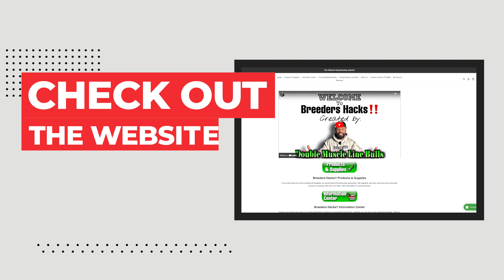How to choose the right veterinarian as a dog breeder!￼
In this episode of Breeders Hacks‼️ Choosing the right veterinarian is crucial for any dog breeder looking to ensure the health and well-being of their breeding dogs. In this comprehensive video, we dive deep into the essential factors that every dog breeder must consider when selecting a vet. From understanding the specific needs of breeding dogs to recognizing the signs of a truly reputable veterinary practice, we cover it all!

It’s important to look for:
- The key qualifications and experience from the vet
- assess￼ a vet's knowledge of breed-specific health issues
- eager for￼ a long-term relationship with you

Whether you're a new breeder or have years of experience, this video will provide you with the insights needed to make an informed decision that will benefit your dogs' health and your breeding program.

Your journey to becoming a better breeder, Make sure to visit our information center 📚 on our website for all our information and charts/Dosages & also follow us on Instagram and Facebook for more of our stud dogs⭐️, tips, tricks and updates‼️👇

Transcript